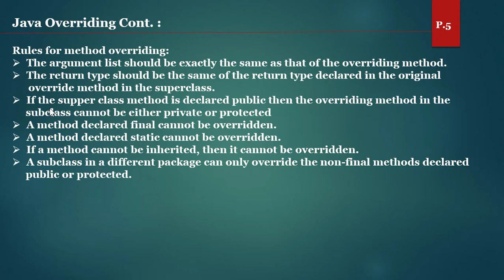#72 قواعد يجب الالتزام بها عن إعادة تحقيق طريقة في جافا